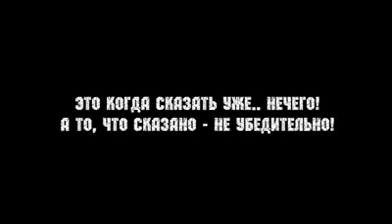ДПС кризис жанра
вот так оператора затролил инспектор ДПС )))))